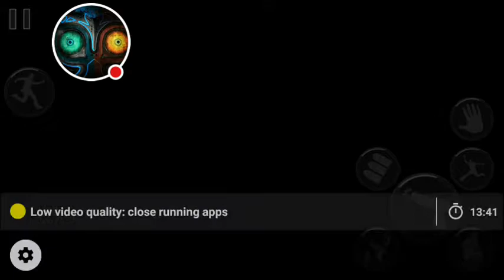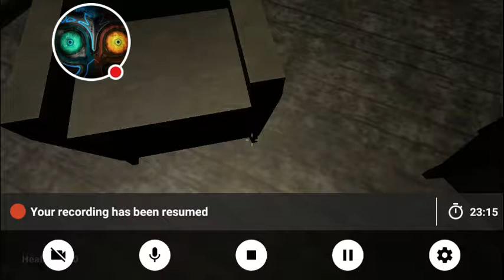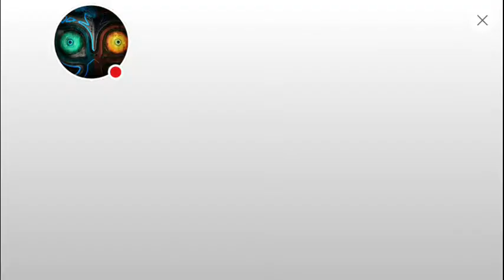Amnesia true subway horror pt 2 drug addiction